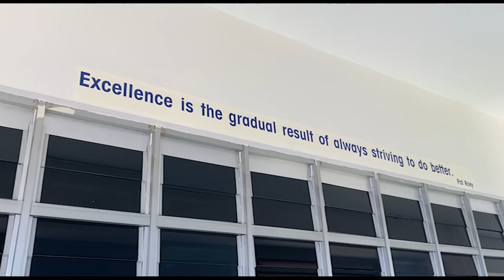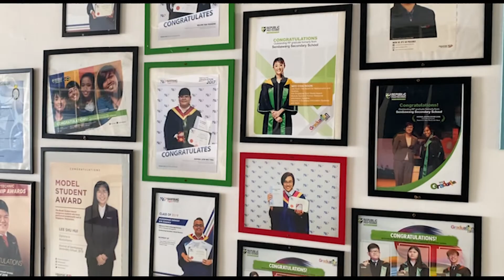22 SMB2021 edit4